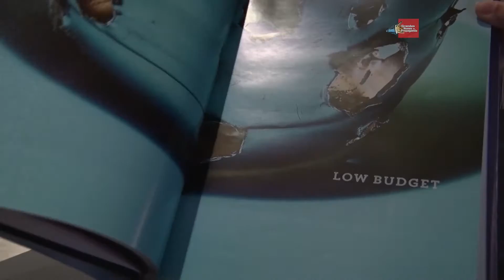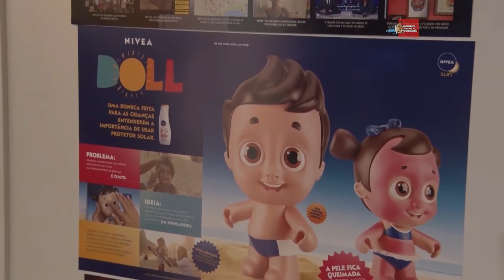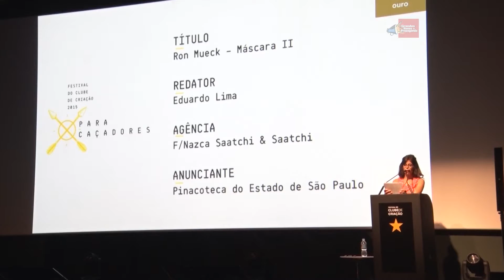Festival do Clube de Criação 2015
Cultura, Comunicação, Arte e muita criatividade foram pautas do Festival do Clube de Criação, que reuniu na Cinemateca, em São Paulo, grandes nomes da publicidade. O encerramento do festival foi a entrega dos troféus aos vencedores do 40º Anuário. A noite de premiação começou com uma homenagem especial a Marcello Serpa e José Luiz Madeira que entraram para o Hall da Fama do Clube. A F/Nazca S&S foi o destaque da noite. A agência, liderada por Fabio Fernandes, conquistou 14 das 19 estrelas de ouro, 12 pratas e sete bronzes. Este é o quinto ano consecutivo que a agencia é a mais premiada do anuário.

Acompanhe entrevistas com Fernando Campos - Presidente do Clube de Criação e Sócio da Santa Clara; Marcello Serpa - Sócio e Co-Chairman da AlmapBBDO; José Luiz Madeira - Sócio e Co-Chairman da AlmapBBDO; Oswaldo Ramos - Gerente Geral de Marketing da Ford Brasil.

Edição: 36/2015